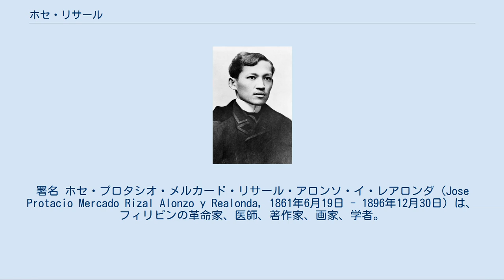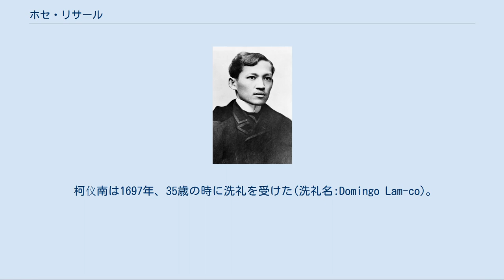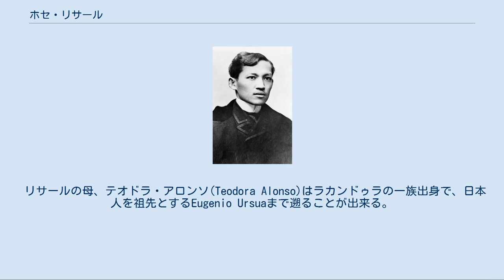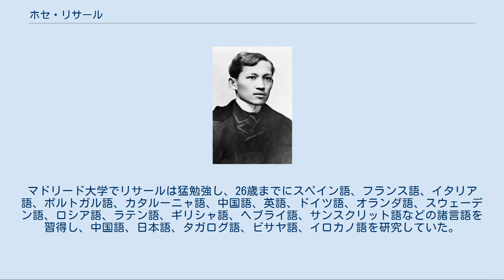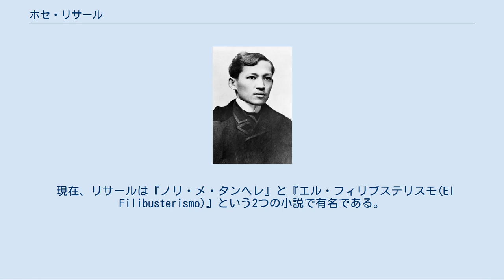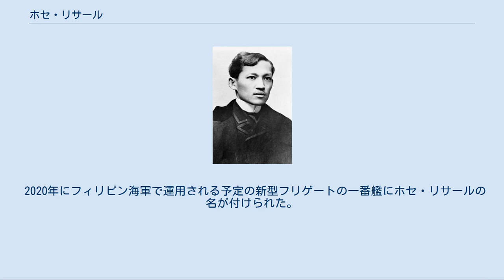ホセ・リサール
署名 ホセ・プロタシオ・メルカード・リサール・アロンソ・イ・レアロンダ (Jose Protacio Mercado Rizal Alonzo y Realonda，1861年6月19日 - 1896年12月30日）は、フィリピンの革命家、医師、著作家、画家、学者。
フィリピン独立運動に取り組んだことから「国民的英雄（Héroe Nacional）」と称される。
通称はホセ・リサール（José Rizal）。
 スペイン領東インドルソン島のカランバで父フランシスコ・メルカードと母テオドラ・アロンソの間に、11人兄弟の7人目の子として生まれた。
リサールには姉が5人、兄が1人、妹が4人いた。
 彼の家系はメスティーソといわれる中国人とフィリピン人の混血の一族であった。
父方の家系には、殷を倒し周を建国した中国人である武王の弟、蔡叔度と、マニラで初めてスパニアードに出会ったラカンドゥラがいて、中国人、マレー人の血が混ざっている。
母方は日本人とスペイン人の血が混ざっている。
 父方の祖先は中国・福建省の晋江から17世紀に渡りフィリピンの先住民女性と結婚したSiong-CoとZun-Nio(Jun-Nio)の息子である商人の柯仪南(Lam Co)の末裔であり、元来の姓は「柯」といった。
彼はホセリサールの高祖父に値する。
 柯仪南は1697年、35歳の時に洗礼を受けた(洗礼名:Domingo Lam-co)。
柯は自分が商人である事を考慮し、1731年11月11日に自らの姓を柯からメルカード(スペイン語で市場の意味)に変えた。
 彼の子、フランシスコ1世(FranciscoⅠ)の孫でホセリサールの父である、農民のフランシスコ2世(Francisco Ⅱ)は1859年に姓をリサール(Rizal)に変えた(リサールは牧草地という意味)。
 リサールの母、テオドラ・アロンソ(Teodora Alonso)はラカンドゥラの一族出身で、日本人を祖先とするEugenio Ursuaまで遡ることが出来る。
 8歳にしてタガログ語とスペイン語を身に付け、9歳にしてビニヤーン校に入学した。
初等教育を終えると1877年に16歳にしてマニラにあるアテネオ学院(現在のアテネオ・デ・マニラ大学に入学し、農学を学んだ。
さらに同校で土地測量の技術を学びつつ、母が失明の危機に陥ると当時のフィリピンの最高学府サント・トマス大学で医学を学んだ。
在学中の1879年にスペイン語の詩のコンテストで最優秀賞を獲得し、1881年9月にスペイン政府から「土地査定技師」の免許を授与されている。
 リサールは父の反対を押し切って宗主国であるスペインのマドリード大学に留学した。
 リサールは1881年にアテネオ・デ・マニラ専門学校を卒業、翌1882年にサント・トマス大学医学部を修了した後、同年中にヨーロッパへと旅立った。
1882年6月13日にマルセイユに、6月15日にバルセロナに到着した後、最終目的地であったスペインの首都マドリードに到着し、同年10月に国立マドリード大学の医学部と哲文学部の両学部に入学した。
大学時代の同級生には後に哲学者として著名になるミゲル・デ・ウナムーノがおり、リサールと同じ学級でギリシャ語を学んでいる。
1885年6月にマドリード大学の哲文学博士と医学士の学位を取得したが、金銭事情により医学博士号は取得できなかった。
マドリード大学を出た後、1885年7月から1886年1月までパリ大学でフランス語と眼科学を学び、この時にフランス革命の「人権宣言」をタガログ語に翻訳している。
1886年2月から1887年5月までドイツ帝国のハイデルベルク大学、ライプツィヒ大学、ベルリン大学で引き続き医学と、加えて社会学を学び、ドイツ語で書いた社会学の論文が評価されてドイツ国籍の取得を薦められたが、これを固辞している。
ドイツ滞在中の1887年2月21日にベルリンで小説『ノリ・メ・タ...